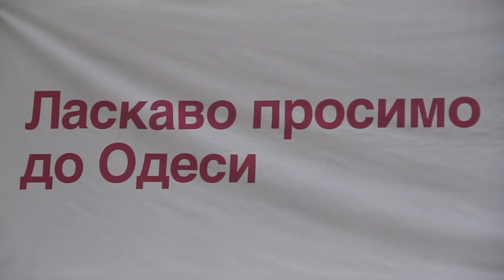Сансара на КМФР 2012 (Одесса, Украина)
Фрагменты выступления группы на Киевском фестивале рекламы в Одессе 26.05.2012! При участии Агентства Коммунникаций «Red Pepper» (Екатеринбург), РА «Восход» (Екатеринбург) и др. друзей!